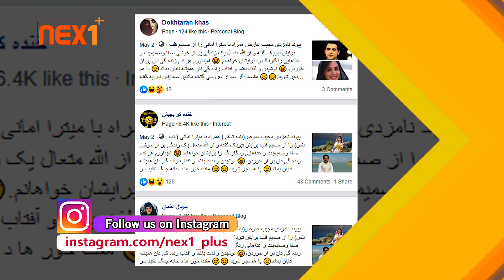Nex1Plus - حقیقـت نامزادی و مبتـلا شدن مجیب عارض و در خانه مانـدن قسیـم ابراهیمـی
نکس وان پلس در سال 2019 جهت تهیه برنامه های آموزشی، تفریحی، موسیقی، صحی و ... راه اندازی شد.امیدواریم که از دیدن برنامه های این چینل لذت ببرید واوقات خوشی را با ما سپری کنید،برای حمایت از ما و با خبر شدن از جدیدترین کارهای ما لطفا چینل نکس وان پلس را سابسکرایب کرده و در فیس بوک، اینستاگرام و تویتر با نکس وان پلس باشید.